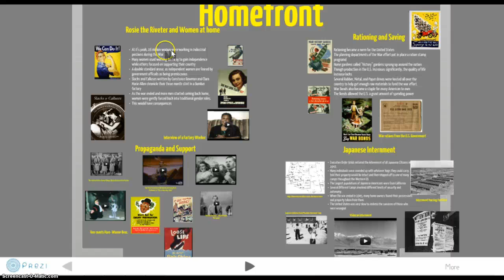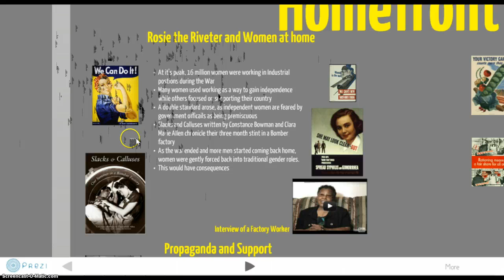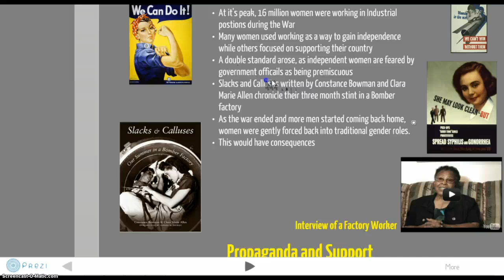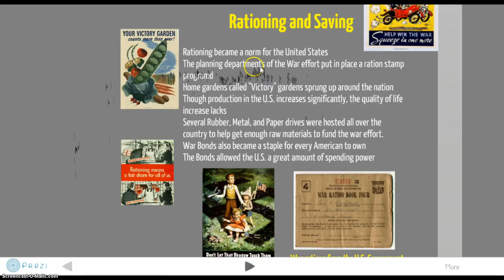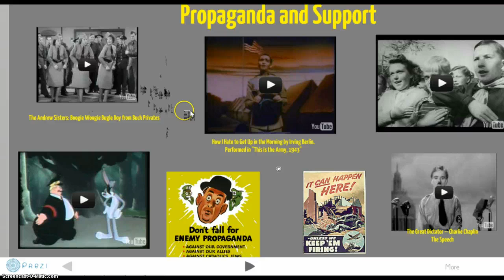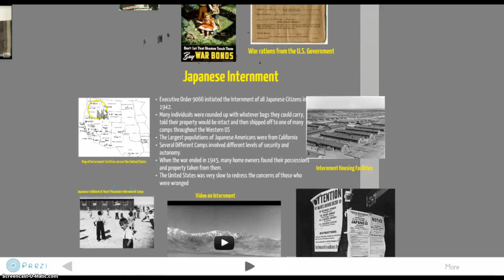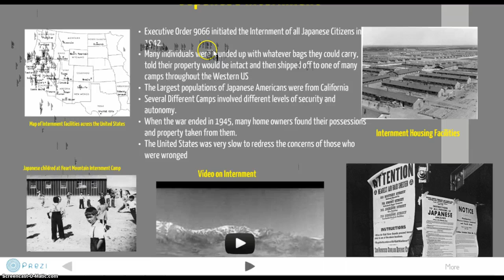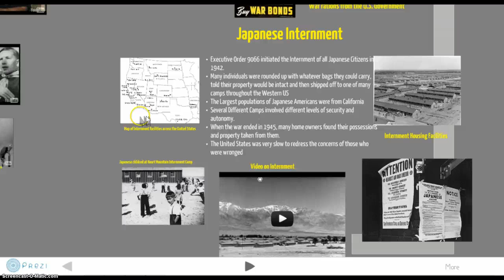World War II - The Home Front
The American Homefront in the United States